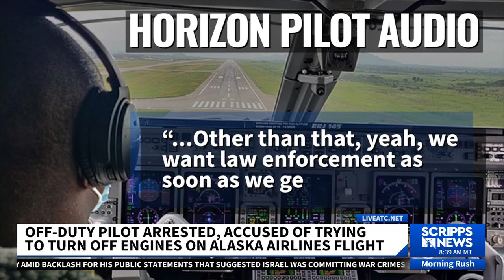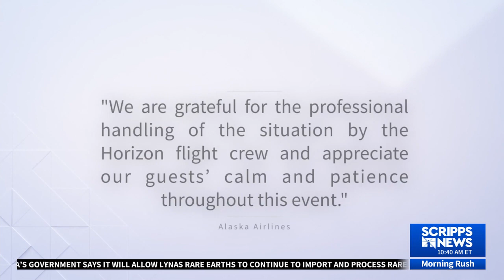Off-duty pilot accused of trying to shut off plane's engines mid-flight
Alaska Airlines Flight 2059 had to make an emergency landing in Portland Sunday evening after an off-duty Alaska Airlines pilot "attempted to disrupt the operation of the engines." The off-duty pilot, identified as Joseph Emerson, was traveling in the flight deck, utilizing a jump seat, when he caused a security threat, a spokesperson for Alaska Airlines said.

The flight, which was traveling from Everett, Washington, to San Francisco, was met by Port of Portland police officers when it landed. Emerson was immediately taken into custody.

Scripps News is your source for news and analysis covering the top stories from around the world. With persistent curiosity and no agenda, we strive to fuel meaningful conversations by highlighting multiple sides of every story.